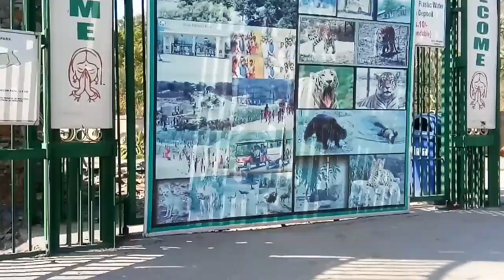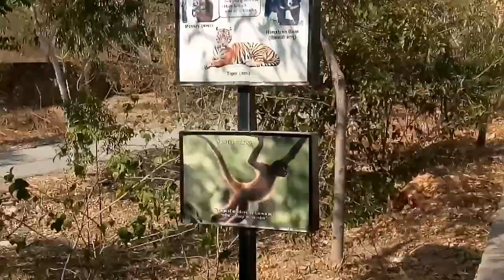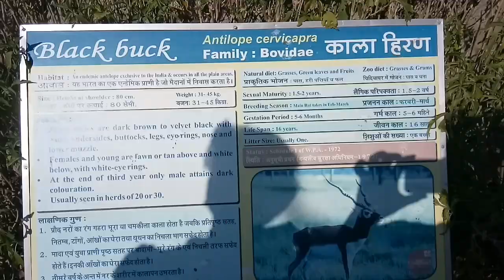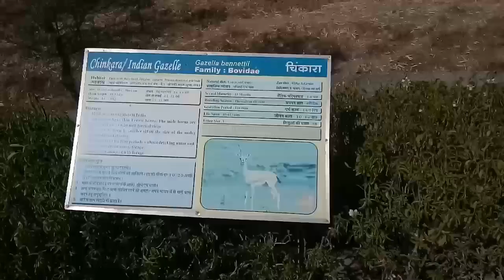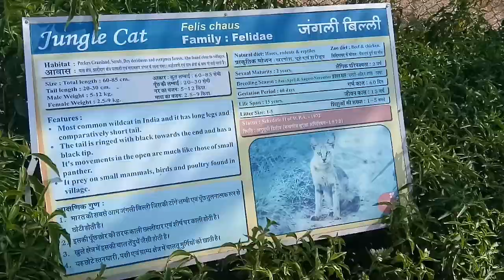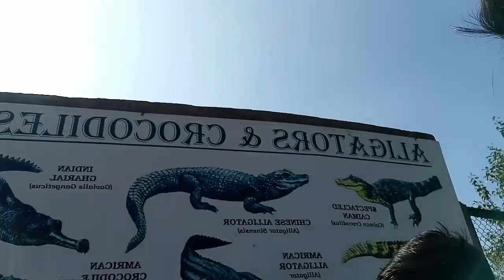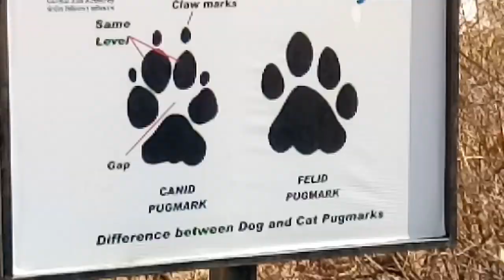Sajjangarh Biological Park || VLOG. || DNLifestyle || udaipur || Nitin || Dipesh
Tq.